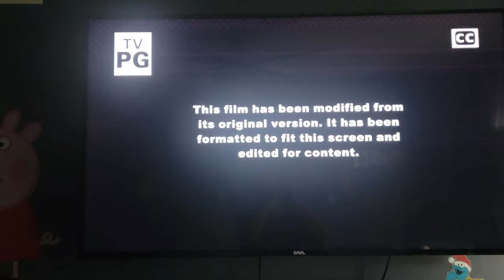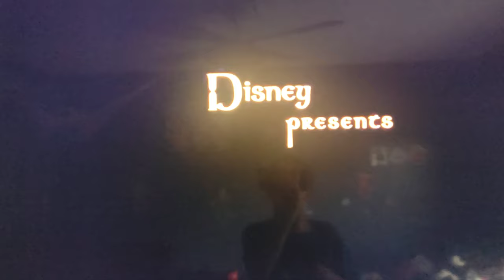Sagwa The Chinese Siamese Cat The Movie Opening On Disney Channel